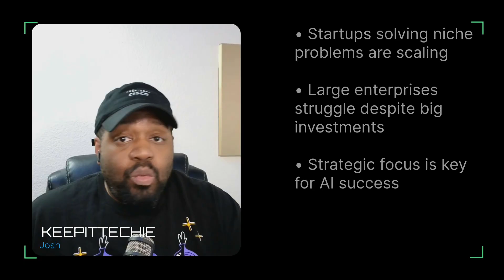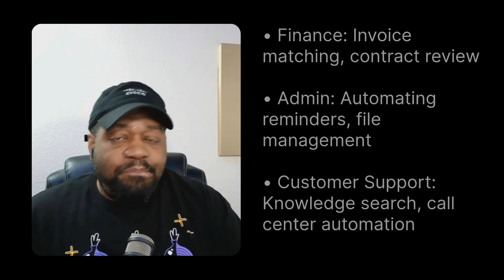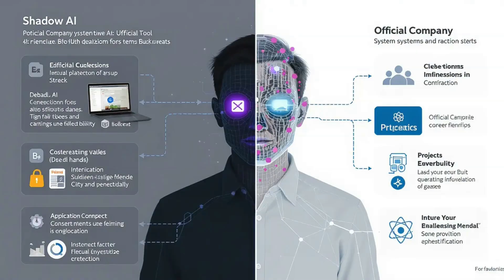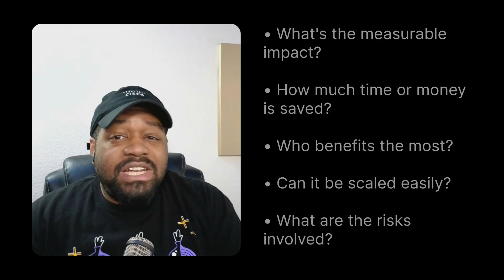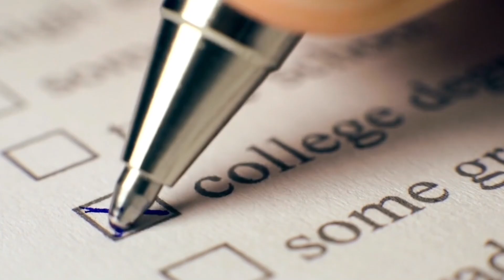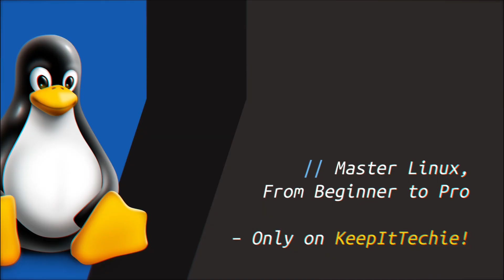95% of AI Projects FAIL | MIT Just Proved It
MIT just revealed that 95% of enterprise AI projects are failing & burning billions with little to no return. In this video, I break down why companies are struggling with AI, where the real wins are hiding, and what this means for everyday users, self-hosters, and Linux fans. If you’re tired of the hype and want to understand the reality of AI in 2025, and how you can actually use it for real value.

✔️RECORDING EQUIPMENT
Insta360 4K Webcam
Rode Procaster Microphone
RØDE RØDECaster Duo
Cloudlifter CL-1 Mic Activator
Logitech LED Streaming Light

00:00 – Intro: MIT says 95% of AI projects fail
01:00 – The AI bubble: hype vs. reality
02:30 – Why companies keep failing at AI
04:30 – Josh’s experience: wrong ownership & KPIs
05:30 – Where AI actually works (back office wins)
06:30 – Build vs. Buy: reinventing the wheel vs. focusing smart
07:30 – Workforce impact & shadow AI
08:00 – The future: agentic AI
08:40 – Key takeaways & Linux advantage
09:30 – Your AI fail stories + outro